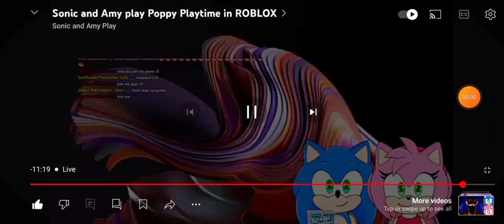Sonic And Amy Playing My Game :D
from:@SonicandAmyPlay